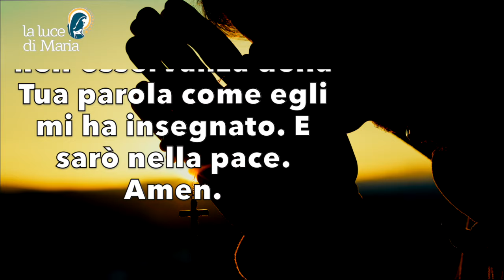Preghiera della sera 6 Giugno 2024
Vengo a Te, Padre Santo, al tramonto di questa giornata, per ringraziarti dei doni con cui hai accompagnato il mio lavoro, come umile collaboratore all’opera di salvezza del Figlio Tuo. Anche nel riposo fa che io mi tenga unito a lui per restare unito a Te nell’osservanza della Tua parola come egli mi ha insegnato. E sarò nella pace, Amen.

Evening Prayer.
I come to You, Holy Father, at the close of this day, to thank You for the gifts with which You have accompanied my work, as a humble co-worker in Your Son's work of salvation. Even in my rest, grant that I may remain united to You in the keeping of Your word as He has taught me. And I will be in peace, Amen.

Je viens à Toi, Père saint, au terme de cette journée, pour Te remercier des dons avec lesquels Tu as accompagné mon travail, en tant qu'humble collaborateur de l'œuvre de salut de Ton Fils. Même dans mon repos, accorde-moi de rester uni à Toi en gardant Ta parole comme Il me l'a enseignée. Et je serai en paix, Amen.

Vengo a Ti, Padre Santo, al final de este día, para agradecerte los dones con los que has acompañado mi trabajo, como humilde colaborador en la obra de salvación de tu Hijo. Incluso en mi descanso, concédeme permanecer unido a Ti en el cumplimiento de Tu palabra, tal como Él me enseñó. Y estaré en paz, Amén.

Venho a Vós, Pai Santo, no final deste dia, para Vos agradecer os dons com que acompanhastes o meu trabalho, como humilde colaborador na obra de salvação do Vosso Filho. Fazei que, mesmo no meu repouso, eu permaneça unido a Vós, guardando a Vossa palavra, como Ele me ensinou. E eu ficarei em paz, Amém.